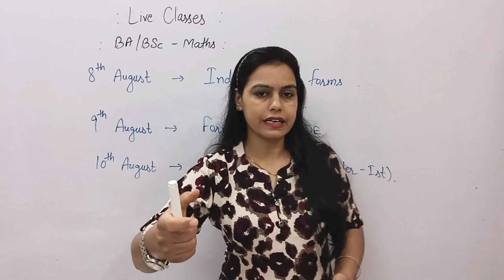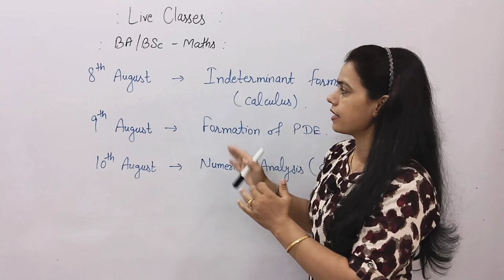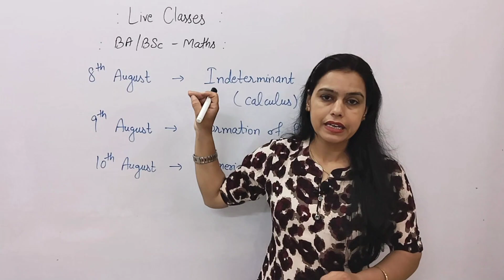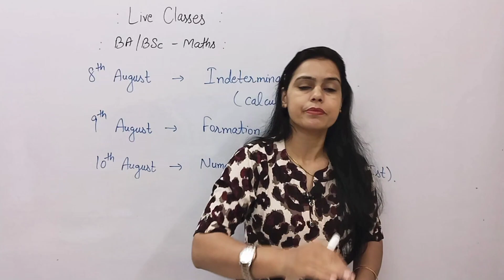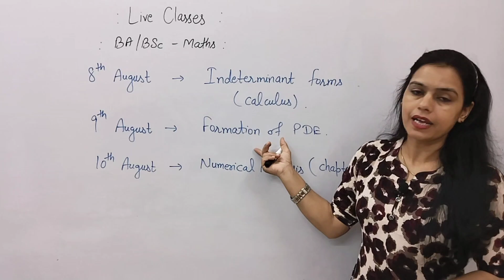Join Live Classes | Online Classes Schedule | BA/BSc Maths | New Era Maths Classes | 8053633433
cblu 3rd sem:-

1st sem classes :-

3Rd sem classes :-

5th sem classes:-

1st sem gju :-

mathematics 1st year
maths mcq for bsc 1st year
maths bsc  year 2024-25
mathematical statistics bsc 1st year
math  bsc 1st year 1st sem
math paper bsc 2nd year 3rd sem

mathematics bsc 2nd year sem 3rd
math 1st sem cblu
mathematics online class for bsc cblu